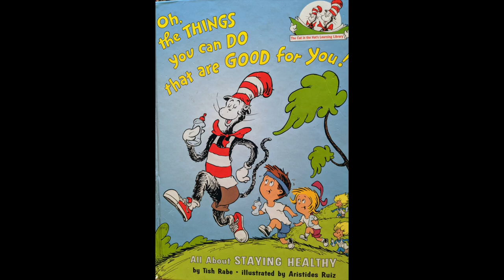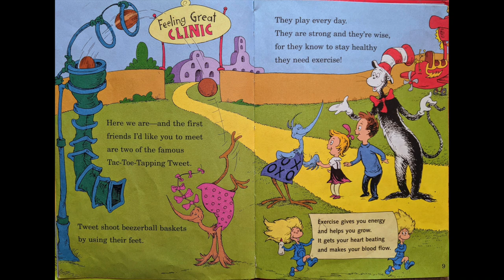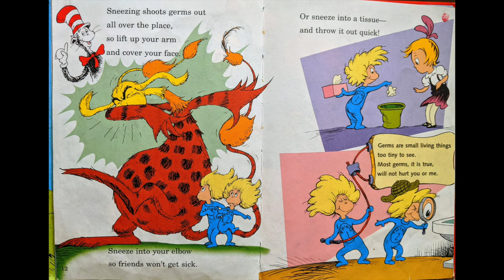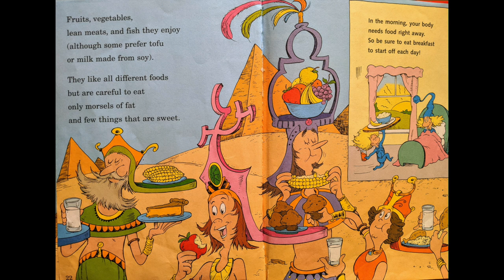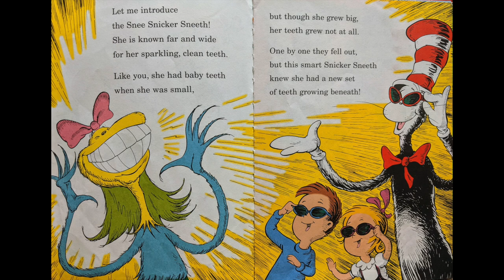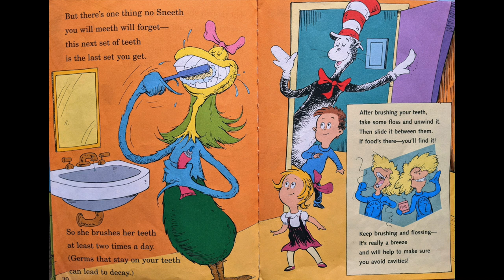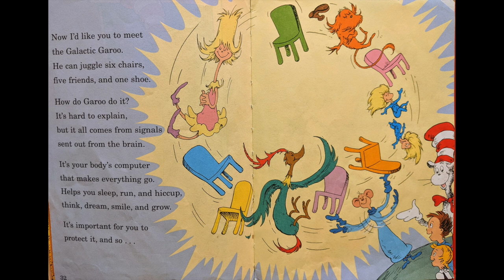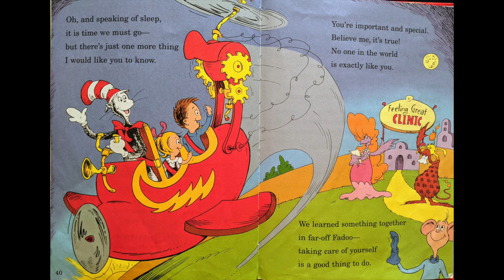Oh, The Things You Can Do That Are Good For You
This is a read through of the book Oh, The Things You Can Do That Are Good For You written by Tish Rabe and illustrated by Aristides Ruiz.